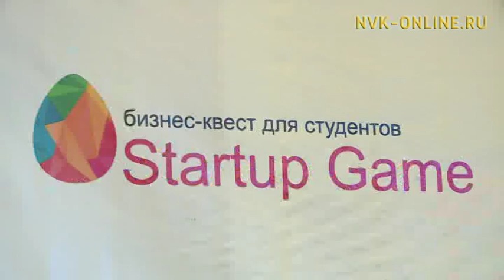Хотугулуу-Илиҥҥи федеральнай университекка инновация уонна урбаан нэдиэлэтэ түмүктэннэ